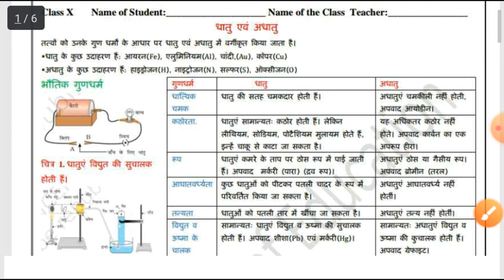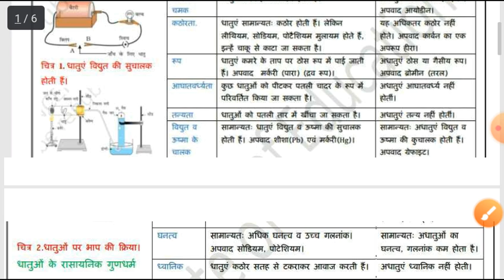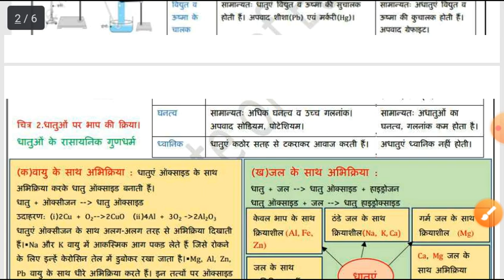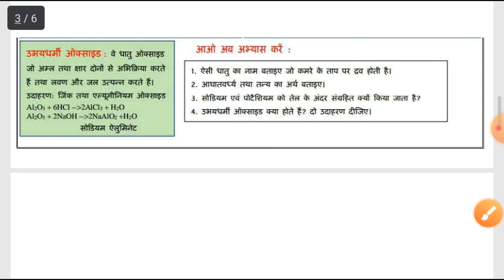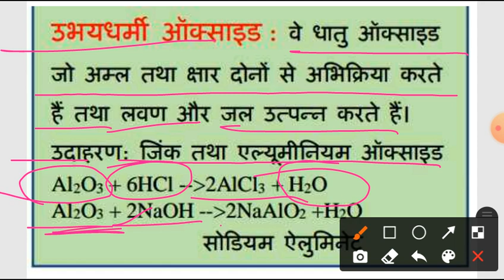Class 10 Science Worksheet-32 | X Science Worksheet 32 Hindi medium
10th Class Science Worksheet-32 | Science  Worksheet 32 Class 10 | X Science Worksheet  | Answer/Solution

10th Class Science Worksheet-32 | Hindi Worksheet 32 Class 10 ||Hindi Worksheet 31 || Answer |Solution

worksheet 31
 open the link and Complete your worksheeet